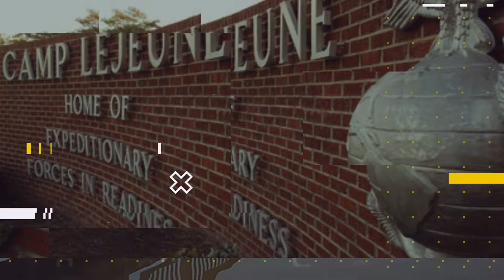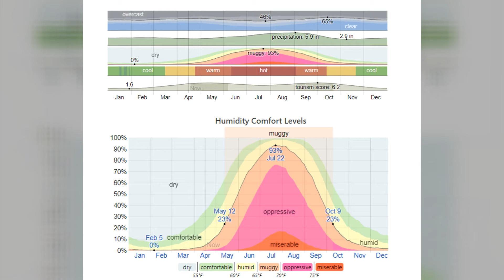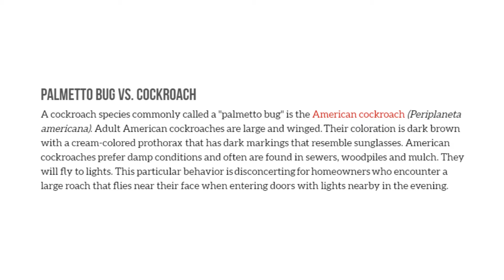Pros and Cons of living in Jacksonville NC | Pros and Cons Living in North Carolina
***Please note I am now with Realty One Group Affinity***

Living in Jacksonville NC does have some Pros and Cons and we will cover those today. So you are thinking of moving to Jacksonville NC? Wondering what are the Pros and Cons of living in Jacksonville NC? Jacksonville NC is located on the East Coast of North Carolina. Our temps are mostly favorable. We have access to several major airports including Albert Ellis Airport and Wilmington International Airport. We are close to many of North Carolinas best beaches and only a few hours drive from the Appalachian Mountains.

______________________________Channel Info______________________________

Stay up to date with what its like to live in Jacksonville NC and all things related to the Real Estate Market here.

Hello there! My name is Sunni O'Maley and I am a Full-Time Realtor with Realty One Group Affinity in Jacksonville, NC. I was born and raised in Colorado and relocated to North Carolina after..you guessed it...marrying a Marine. I fell in love with the state knowing I can literally visit the beach and the mountains in the same day if I wanted. I love this state and want others to love it too!

This channel is about answering my clients most asked questions as it pertains to buying, selling or investing in Real Estate here in Eastern North Carolina. I will also be sharing fun and weird NC facts, interesting History, what its like to live in Jacksonville NC, why I love this state and so much more!

If you find any of this videos helpful, please share this channel with someone you think may also benefit from the information shared on here.

📣 ✨ New videos posted every Thursday ✨📣